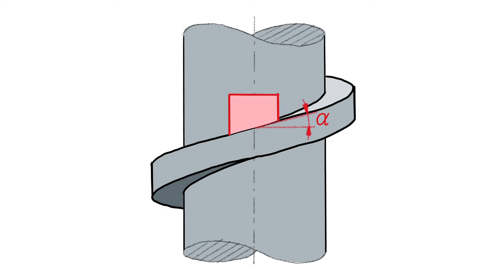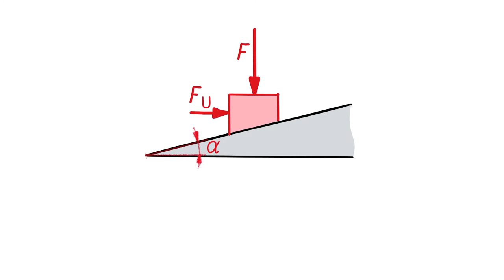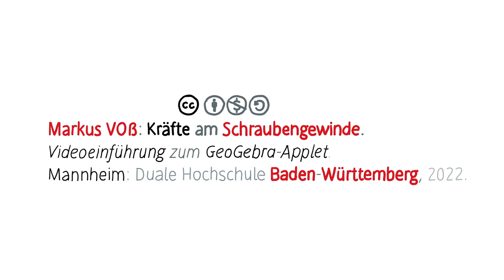Kräfte im Gewinde beim Anziehen von Schraubenverbindungen (Vorstellung GeoGebra-Applet)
Welche Kräfte im Gewinde beim Anziehen oder Lösen einer Schraubenverbindung, beziehungsweise beim Heben oder Senken von Lasten mit einer Gewindespindel auftreten, lässt sich mithilfe einer Vektorkette beschreiben. Um zu verstehen, welchen Einfluss Längskraft, Reibzahl, Gewindesteigung und Lastfall haben, sollten Sie diese Vektorkette genauer untersuchen. Das

hilft Ihnen dabei. Dieses dreiminütige Video gibt Ihnen eine kurze Enführung dazu.

Markus VOẞ: Kräfte am Schraubengewinde. Videoeinführung zum GeoGebra-Applet.
Mannheim: Duale Hochschule Baden-Württemberg, 2022.

Musik und Soundeffekte: Alexander BLU
Pencil writing, 2020
Funky sound logo, 2014

Hintergrundbild
Markus DISTELRATH: Weinpresse, Bild, 2018.